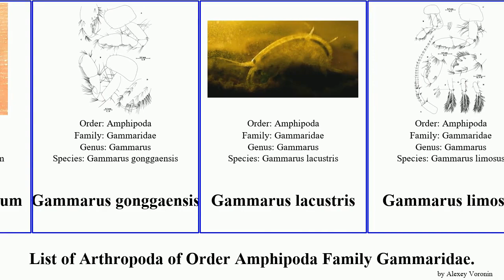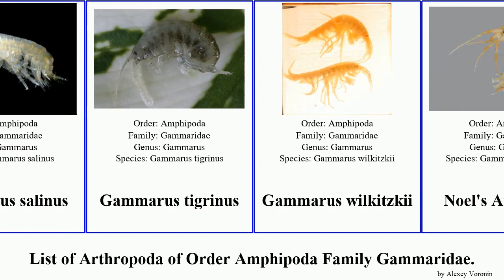List of Arthropoda of Order Amphipoda Family Gammaridae. gammarus shrimp altus marinus fasciatus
19th Floor - Bobby Richards (Free YouTube library)

Cheirocratus
Dikerogammarus
Echinogammarus
Echinogammarus marinus
Freshwater shrimp
Gammarus kangdingensis
Gammarus altus
Gammarus annulatus
Gammarus crinicornis
Gammarus daiberi
Gammarus fasciatus
Gammarus fossarum
Gammarus gonggaensis
Gammarus lacustris
Gammarus limosus
Gammarus locusta
Gammarus mucronatus
Gammarus nipponensis
Gammarus oceanicus
Gammarus salinus
Gammarus tigrinus
Gammarus wilkitzkii
Noel's Amphipod
Parelasmopus
Pecos Amphipod
Sarothrogammarus yiiruae